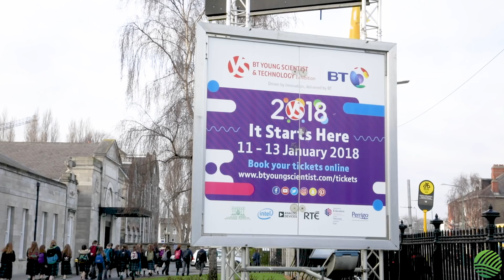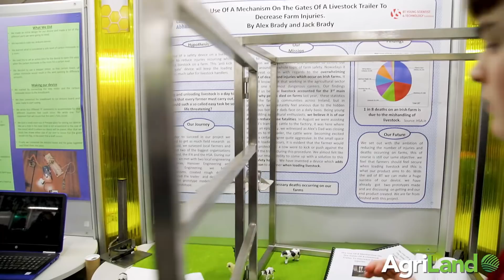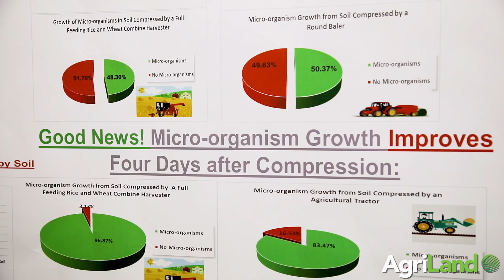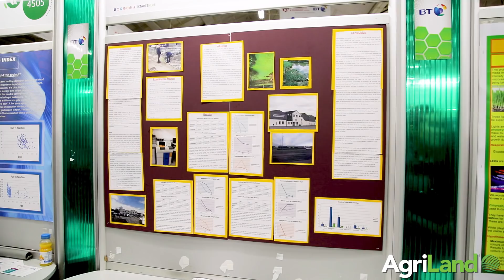BT Young Scientist and Technology Exhibition 2018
Some of the agri-related projects at this year's exhibition in the RDS